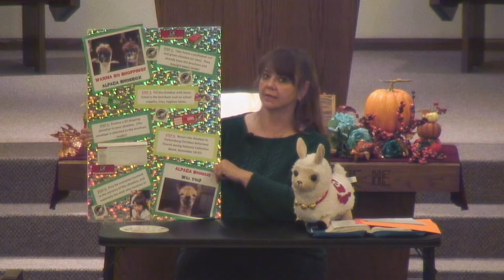Life Plus Online - October 28, 2020